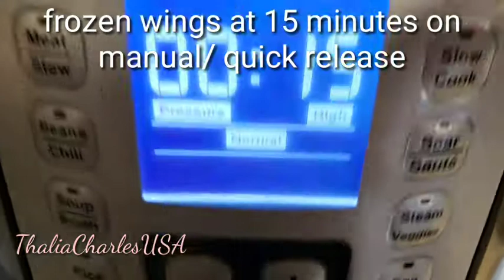frozen chicken wings in instant pot | how to make spicy wings sauce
frozen chicken in instant pot